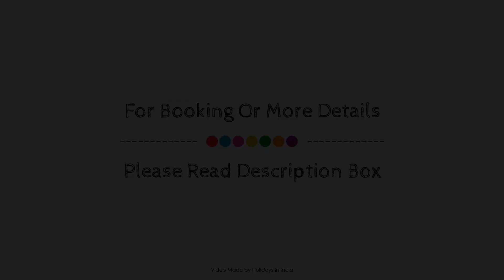The Jazminn - Glass Apartment, Bangalore, India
Searching For
1. The Jazminn - Glass Apartment - Bangalore
2. The Jazminn - Glass Apartment - Bangalore Virtual Tour
3. The Jazminn - Glass Apartment - Bangalore Rooms
4. The Jazminn - Glass Apartment - Bangalore Amenities
5. The Jazminn - Glass Apartment - Bangalore Videos
6. The Jazminn - Glass Apartment - Bangalore Offers
7. The Jazminn - Glass Apartment - Bangalore Deals
Audio Credit:
Track Title: Subway Dreams
Artist: Dan Henig